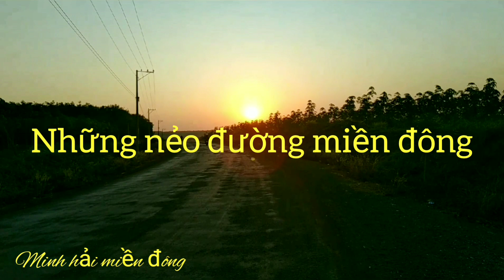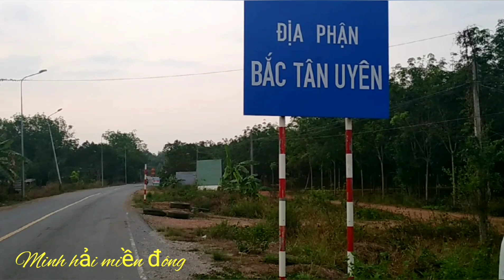Đang Trên Đường Về Thăm Nhà Sang Vlog (Phần 2)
Trên những nẻo đường miền đông chạy dài hàng trăm cây số . Từ Bình Phước chạy qua Bình Dương , rồi đến Đồng Nai. Mong gặp được thần tượng của mình.